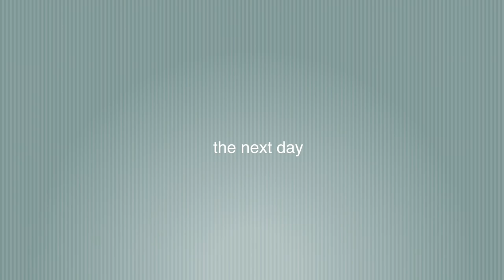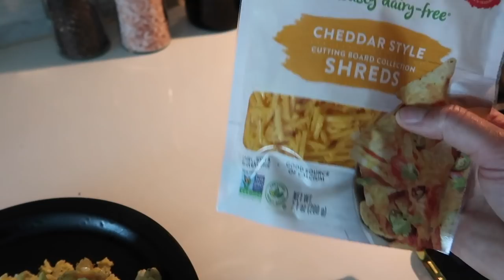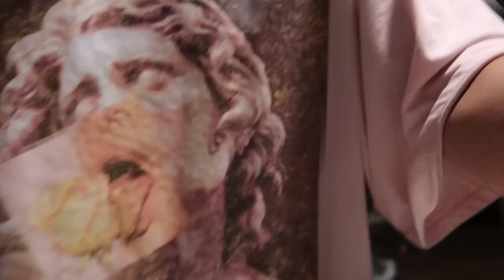days in my life: getting back into my routine & how i've been feeling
Amazon Fitness Favorites
Step Up
Workout Leggings
Workout Top
Workout Bands
AlaniNu Balance
Sweet Sweat
Sweet Sweat Gel
Gym Bag
Yoga Mat
Booty Bands
Rubber Booty Bands
Jump Rope
Foam Roller
Ankle Weights
Nike Socks

Blessed Protein
AlaniNu Pre Workout

Playboy x Missguided
Rebecca Minkoff Backpack
Nike Aire Foce 1
Hand Milk Frother

🌸Spiritual
Palo Santo
The Miracle Of Mindfulness
Essential Oils

🎥 Camera: G7x
🍔Postmate: W7UG
🚙 Uber:  “UberDollWhip”